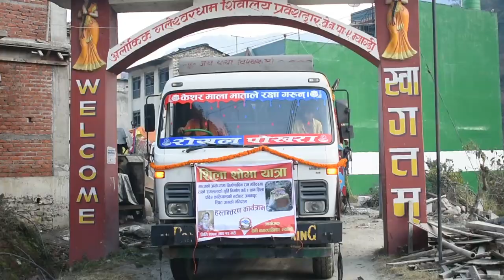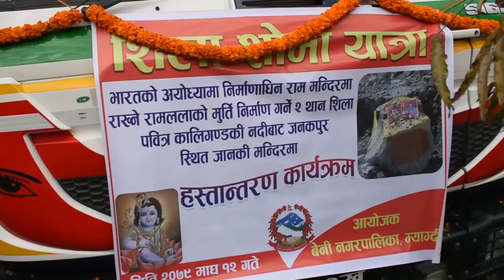अयोध्या लैजाने कालिगण्डकीको शिला गलेश्वरबाट विदाई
भारतको अयोध्यामा निर्माणधिन राम मन्दिरमा राम र सिताको मुर्ति बनाउन म्याग्दीको बेनी नगरपालिका स्थ्ति गलेश्वर क्षेत्रबाट कालिगण्डकी नदीको शिला माघ १२ गते विशेष पुजाआजा गरी पठाइएको छ । भिडियो ठाकुरप्रसाद आचार्य
Farewell from Shila Galeshwar of Kaligandaki to Ayodhya
Stones from Kaligandaki river were sent from Galeshwar area of ​​Beni Municipality of Myagdi to make idols of Ram and Sita in the Ram Temple under construction in Ayodhya, India, on January 12th. Video by Thakur Prasad Acharya